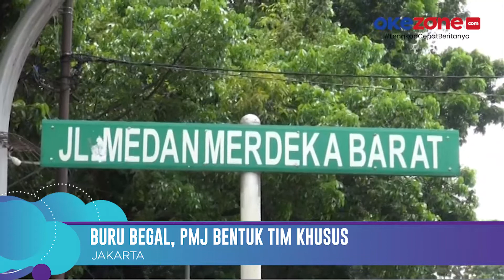Jakarta Darurat Begal Pesepeda